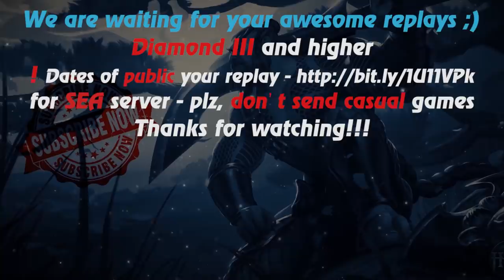HoN - Berzerker - Immortal - 🇸🇬 Koomanp Immortal Rank